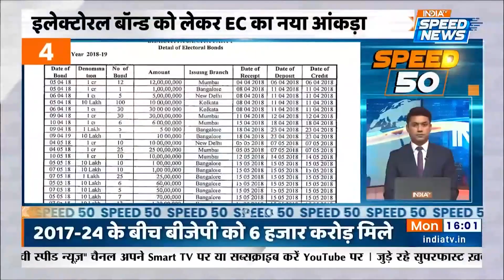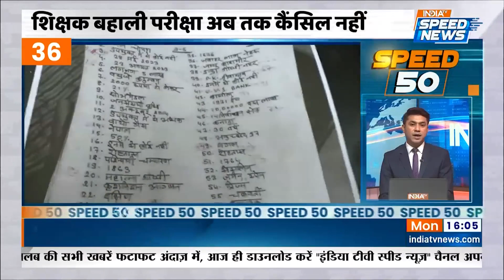Speed 50 | PM Modi on Rahul Gandhi | SC on Electoral Bond | Delhi Liquor Scam | Speed News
Speed 50: Lok Sabha Chunav 2024 की तारीखों के ऐलान के बाद दक्षिण भारत में चुनावी जनसभा करेंगे PM Modi… Telangana, Tamil Nadu और Karnataka में PM Narendra Modi की चुनावी रैलियां।

Speed 50 | PM Modi South India Visit | PM Modi on rahul Gandhi | PM Modi Telangana Visit | PM Modi Tamil Nadu Visit | PM Modi Karnataka Visit | PM Modi Mission South India | BJP Mission South India | Lok Sabha Chunav | Lok Sabha Election | Electoral Bond | Supreme Court on SBI | SC on SBI | SBI Electoral Bond Case | SBI Electoral Bond Case News | SBI Electoral Bond Case Updates | ED on Delhi Liquor Scam | India TV Speed News